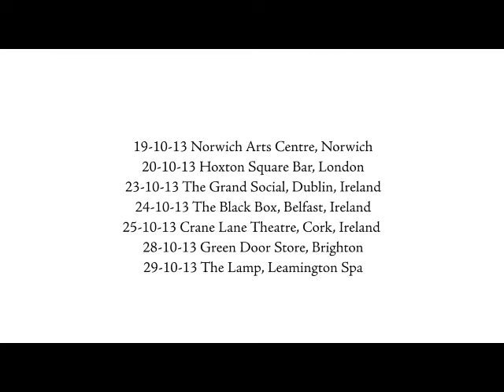Devon Sproule UK & Ireland Tour Trailer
Devon Sproule is set to tour the UK & Ireland next month in support of new album "Colours". Here is a little trailer by Anthony Gerace to whet your appetite.

Devon Sproule is set to play the following shows:

Oct  3 - Gateshead - Sage 2
Oct  6 - Glasgow - Glad Cafe
Oct  7 - Manchester - The Deaf Institute
Oct  8 - Leeds - Brudenell Social Club
Oct  9 - Durham - Old Launderette
Oct 10 - Stirling - Tolbooth
Oct 11 - Coventry - The Tin
Oct 13 - Milton Keynes - Stables
Oct 14 - Oxford -- The Cellar
Oct 15 - Cambridge - Junction
Oct 16 - Bristol - The Fleece
Oct 18 - Whitstable - Oyster Rooms
Oct 19 - Norwich - Norwich Arts Centre
Oct 20 - London - Hoxton Square Bar & Kitchen
Oct 23 - Dublin - The Grand Social
Oct 24 - Belfast - The Black Box
Oct 25 - Cork - Crane Lane Theatre
Oct 28 - Brighton - The Green Door Store
Oct 29 - Leamington Spa - The Lamp